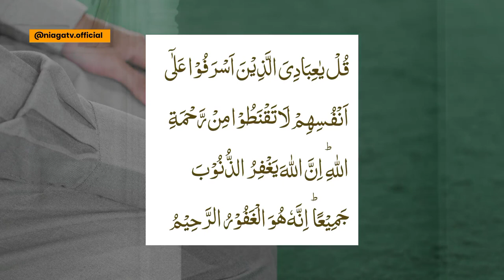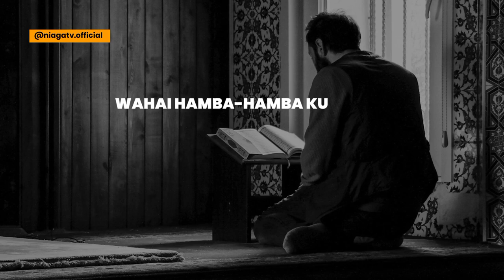JANGAN RAGU!! Untukmu Yang Mau Bertaubat🎙 Ustadz Ahmad Zainuddin Al Banjary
قُلْ يَا عِبَادِيَ الَّذِينَ أَسْرَفُوا عَلَى أَنْفُسِهِمْ لَا تَقْنَطُوا مِنْ رَحْمَةِ اللَّهِ إِنَّ اللَّهَ يَغْفِرُ الذُّنُوبَ جَمِيعًا إِنَّهُ هُوَ الْغَفُورُ الرَّحِيمُ (53) وَأَنِيبُوا إِلَى رَبِّكُمْ وَأَسْلِمُوا لَهُ مِنْ قَبْلِ أَنْ يَأْتِيَكُمُ الْعَذَابُ ثُمَّ لَا تُنْصَرُونَ (54)

“Katakanlah: “Hai hamba-hamba-Ku yang malampaui batas terhadap diri mereka sendiri, janganlah kamu berputus asa dari rahmat Allah. Sesungguhnya Allah mengampuni dosa-dosa semuanya. Sesungguhnya Dia-lah Yang Maha Pengampun lagi Maha Penyayang. Dan kembalilah kamu kepada Tuhanmu, dan berserah dirilah kepada-Nya sebelum datang azab kepadamu kemudian kamu tidak dapat ditolong (lagi).” (QS. Az Zumar: 53-54).